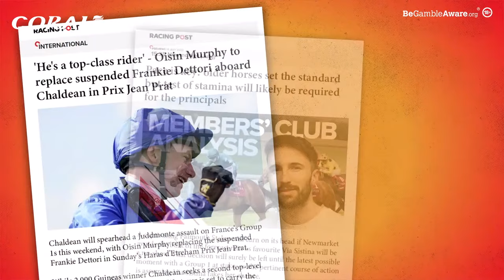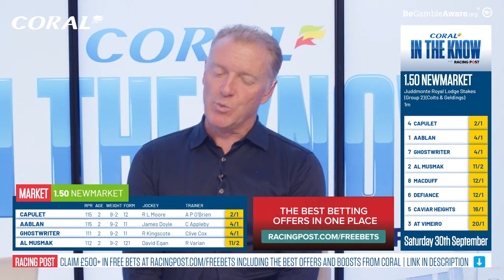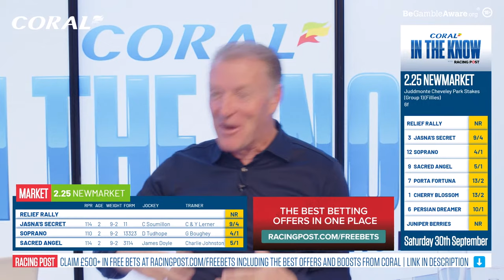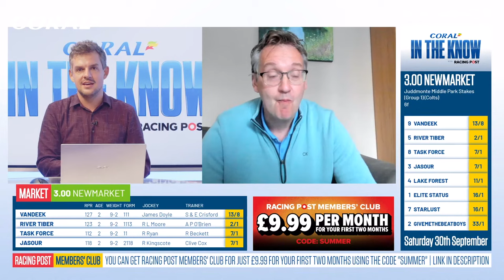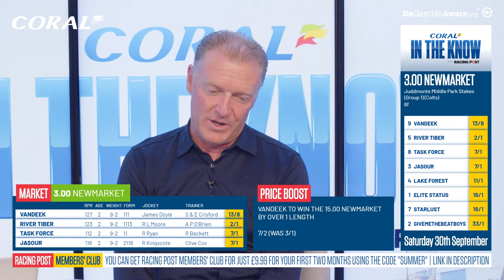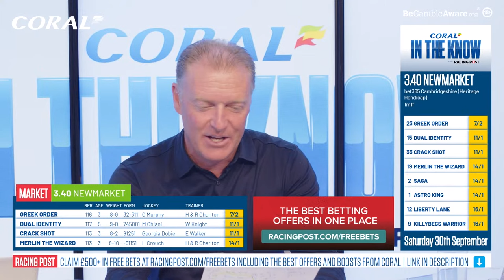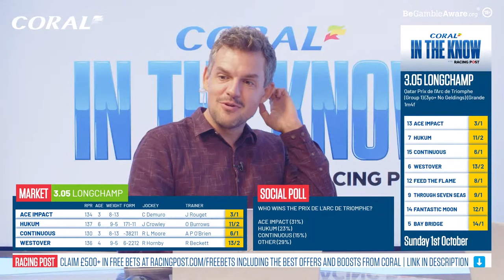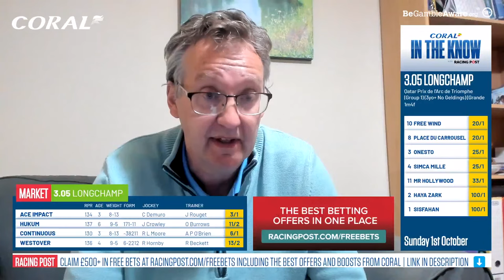Prix de l'Arc de Triomphe Preview Show | Longchamp & Newmarket | Horse Racing Tips | In The Know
Join Ross Brierley, Keith Melrose, Tom Segal and Coral's Simon Clare as they preview all the action in Newmarket before going to Longchamp for the feature - the Prix de l'Arc de Triomphe.

🗞️ Get all the best tips from Newmarket, Longchamp and more by checking out our horse racing tips

00:00 - Intro
01:55 - Start
09:30 - Royal Lodge Stakes
20:33 - Cheveley Park Stakes
31:27 - Middle Park Stakes
42:33 - Cambridgeshire Handicap
52:24 - Maiden Fillies' Stakes
53:08 - Fillies' Nursery Handicap
54:18 - Lope Y Fernandez First Foals 2023 Handicap
56:10 - Prix De L'arc De Triomphe
01:08:23 - Best Bets Of The Weekend
01:09:25 - Outro

18+ Gamble Responsibly